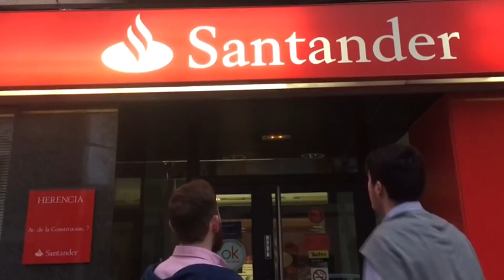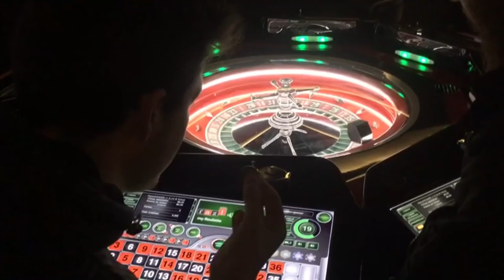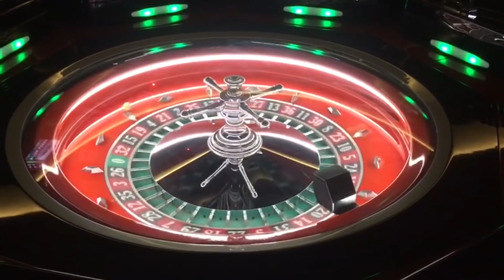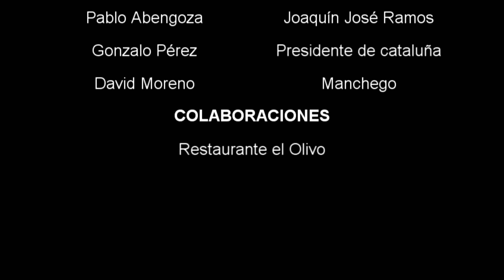8 apellidos andaluces Jonzalo y José